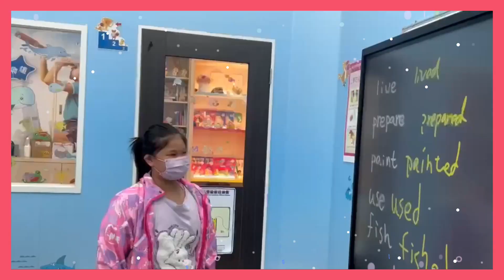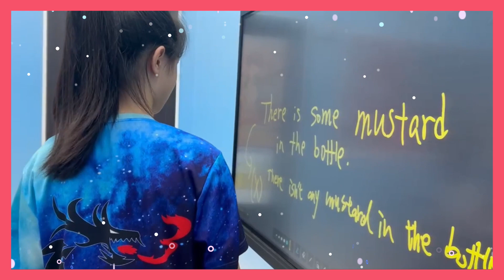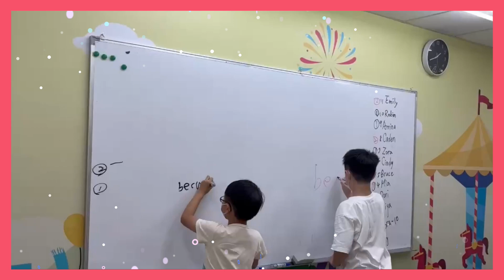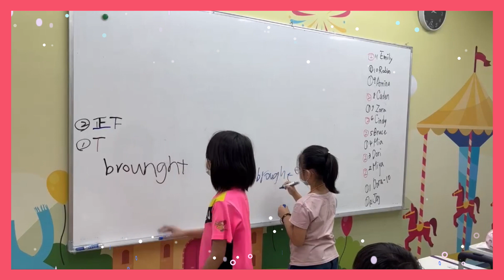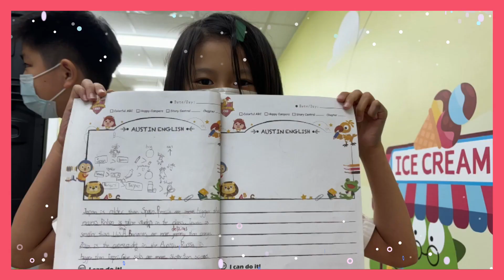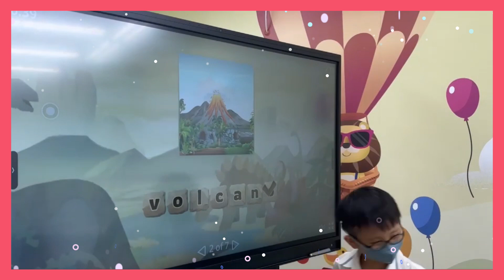【奧斯汀美語-快樂分校】6月11日~6月14日 美語課SC3-01、SC3-02班 上課花絮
美語班SC3-01、SC3-02班上課花絮出來囉📣
📢歡迎聯絡洽詢，了解更多課程資訊。